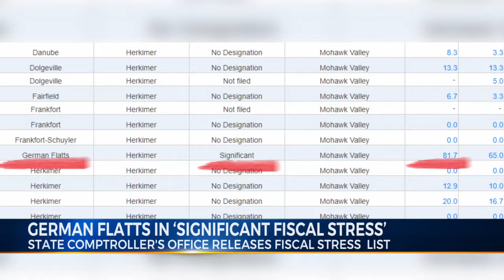german flatts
nys state comptrollers